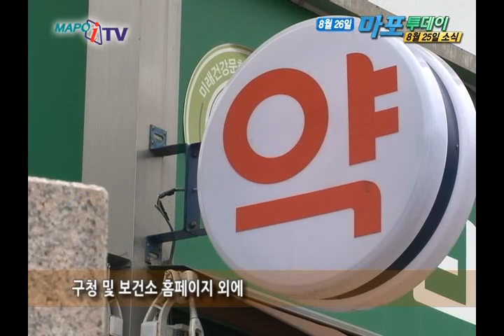"마포 마포itv 8월 26일 뉴스 - 추석비상진료대책"